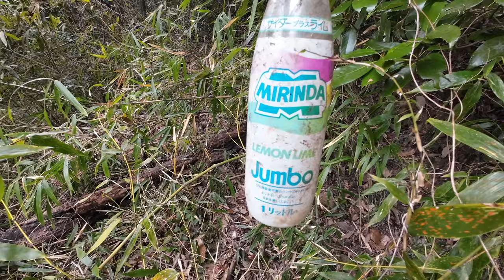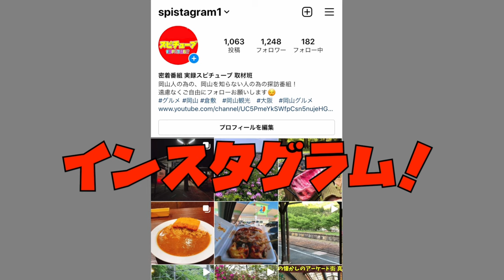【 山の中にある大きな屋根の正体】歴史を感じる立派な建物が存在！《岡山県の廃墟》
再生リスト